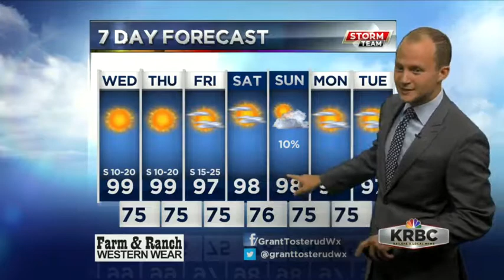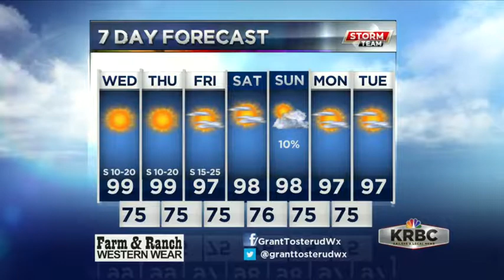KRBC AM Forecast: Wednesday, June 27, 2018